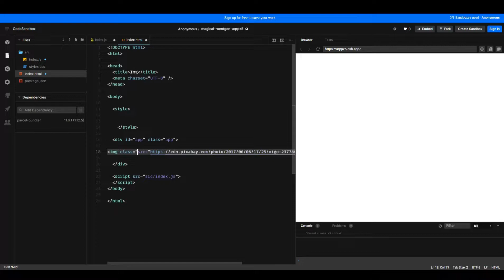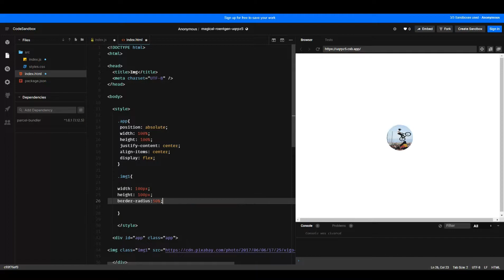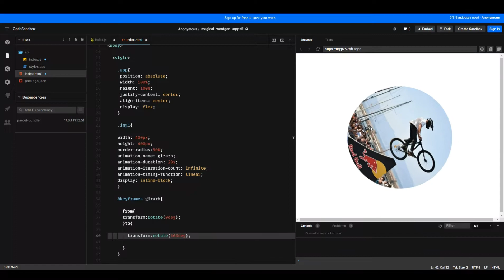Como Girar o Rotar Imagen Circular con Html y Css Usando Rotate()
En este tutorial aprenderás a rotar mansos (XD) objetos en simples lineas de codigo.